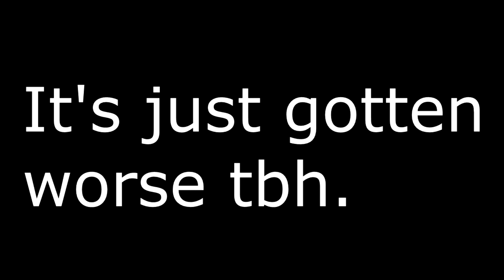The De-Evolution of My Channel.